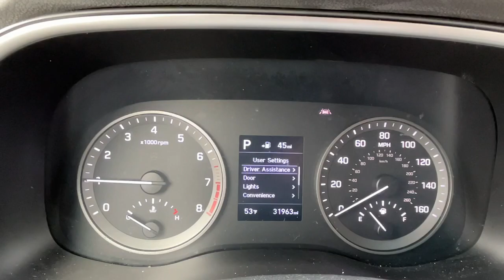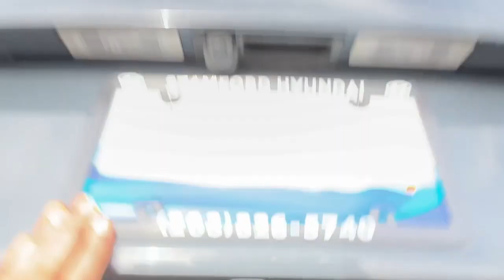2020 Hyundai Tucson Stamford, Greenwich, Norwalk, Darien, Fairfield, CT U9296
DUSK BLUE Used 2020 Hyundai Tucson Value AWD available in Stamford, Connecticut at Stamford Hyundai. Servicing the Greenwich, Norwalk, Darien, Fairfield, CT area.

Stamford Hyundai
85 Magee Ave

CARFAX 1-Owner, ONLY 31,857 Miles! EPA 25 MPG Hwy/22 MPG City! Heated Seats, Apple CarPlay, Cross-Traffic Alert, Lane Keeping Assist, Blind Spot Monitor, Remote Engine Start, Satellite Radio, iPod/MP3 Input, Back-Up Camera READ MORE!br /br /KEY FEATURES INCLUDEbr /All Wheel Drive, Heated Driver Seat, Back-Up Camera, Satellite Radio, iPod/MP3 Input, Onboard Communications System, Aluminum Wheels, Remote Engine Start, Blind Spot Monitor, Lane Keeping Assist, Cross-Traffic Alert, Apple CarPlay, Smart Device Integration, Brake Actuated Limited Slip Differential, Heated Seats. Rear Spoiler, MP3 Player, Privacy Glass, Keyless Entry, Steering Wheel Controls. br /br /OPTION PACKAGESbr /OPTION GROUP 01. Hyundai Value with DUSK BLUE exterior and BEIGE interior features a 4 Cylinder Engine with 161 HP at 6200 RPM*. br /br /PURCHASE WITH CONFIDENCEbr /CARFAX 1-Owner br /br /OUR OFFERINGSbr /Stamford Hyundai is a digital, interactive dealership that is the Hyundai Eastern Region #1 service satisfaction Hyundai Dealer in the district two years running. We believe in transparency for our clients and feel that when our customers are educated about their purchase from availability, total brand value and finance options it is easy to say Yes to Hyundai. Combine this with our exceptional customer service and convenient online purchase process; it is easy to say Yes to Stamford Hyundai! br /br /Mileage may be higher due to test drives or if vehicle is/was a loaner vehicle. Horsepower calculations based on trim engine configuration. Fuel economy calculations based on original manufacturer data for trim engine configuration. Please confirm the accuracy of the included equipment by calling us prior to purchase. br /